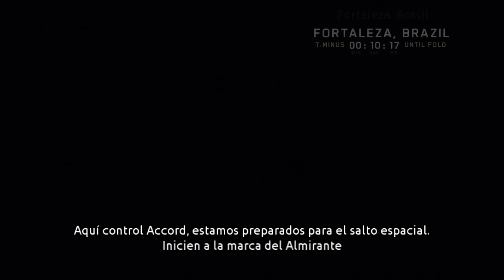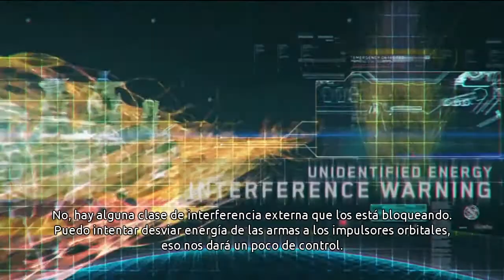Firefall - Intro Cinematic (Español)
Intro cinemático de Firefall con subtitulos en español traducido por Serket para Firefall-Latino

Desarrollado por: Red 5 Studios
Plataformas: PC
Género: MMO Shooter